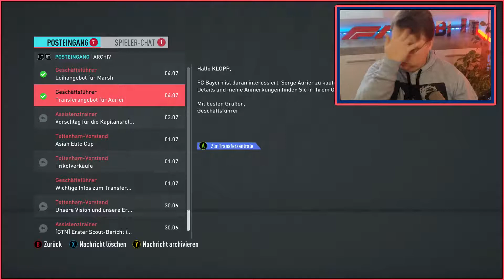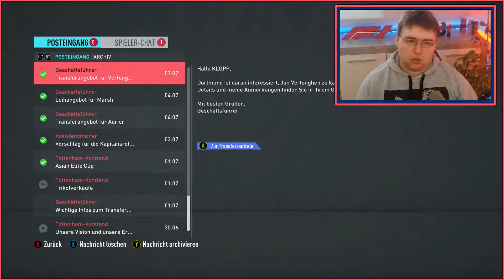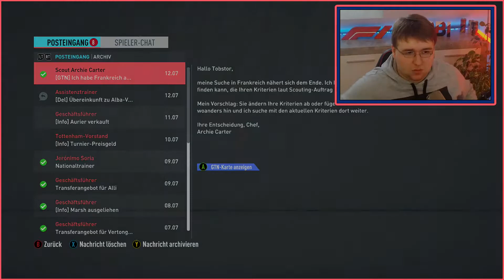NEU bei TOTTENHAM, Alba !!!! FIFA 20 MANAGER MODE | +++FACECAM | Gaming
Willkommen bei Tottenham  heißt es, bei meinem NEUEN FORMAT, dem FIFA MANAGER MODE. KAUF ich mir mal gleich zur Verstärkung Jordi Alba, und natürlich wieder mit FACEAM!!

Ich hoffen natürlich, dass es euch gefallen hat und würde mich über eure Unterstützung freuen. LINKS sind alle hier ⬇️

Mehr Infos über FIFA 20 findest du hier!!!

Bis zum nächsten MAL… LASS GERNE EIN ABO - DA !1. Tschau !!!